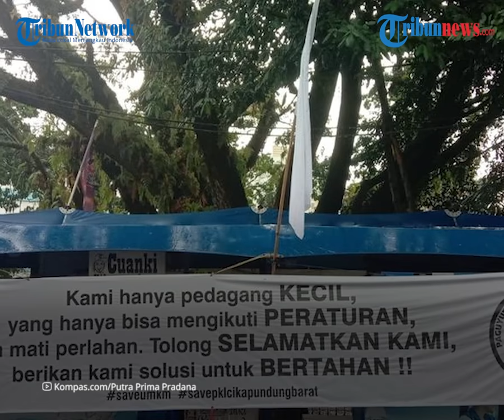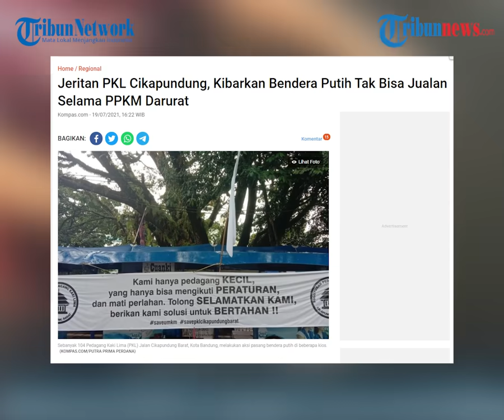Jeritan PKL Bandung Terdampak PPKM Darurat Pasang Bendera Putih: “Tolong Selamatkan Kami”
TRIBUN-VIDEO.COM - Para pedagang kaki lima (PKL) di Jalan Cikapundung Barat, Kota Bandung menolak perpanjangan PPKM Darurat.

Mereka memasang spanduk hingga bendera putih untuk menyuarakan aspirasinya.

Pasalnya selama PPKM Darurat mereka tidak berjualan, baik siang maupun malam.

Mereka pun tidak memiliki pendapatan selama itu.

Sebanyak 104 Pedagang Kaki Lima (PKL) Jalan Cikapundung Barat, Kota Bandung, melakukan aksi pasang bendera putih di beberapa kios.

Menurut Nandang Mulyana, salah satu pengurus Paguyuban PKL Cikapundung Barat, bendera putih tersebut merupakan pertanda bahwa para PKL Cikapundung Barat telah menyerah dengan pandemi Covid-19 yang merusak kondisi perekonomian mereka.

Dia mengatakan, PKL Cikapundung yang terdiri dari pedagang kuliner, stempel, dan buku tidak memiliki pendapatan selama PPKM Darurat.
"Apalagi kita semua di sini pedagang mencari (uang) hari ini, dimakan hari ini. Kalau besok kita tidak mencari, ya kita tidak makan," ucapnya, Senin (19/7/2021).

"Bendera putih sudah dipasang sejak seminggu kemarin. Maksud dari bendera putih itu bahwa PKL Cikapundung sudah benar-benar terpuruk. Kita sudah pasrah, menyerah, karena kita sudah berusaha, tapi nggak boleh jualan," ungkapnya.

Pantauan Kompas.com, Senin (19/7/2021), spanduk itu dipasang di antara gerobak PKL kuliner.

Dengan ada kebijakan PPKM Darurat banyak PKL yang mogok berjualan, meski demikian ada beberapa PKL yang tetap buka.

Tapi ternyata, penutupan jalan menjadi masalah lain.

Untuk pedagang kuliner, sistem pesan antar online pun tidak bisa diandalkan lantaran driver juga tidak bisa mengambil makanan yang dipesan lantaran jalanan ditutup.

"Driver banyak yang bingung masuknya lewat mana. Makanya banyak yang di-cancel karena jalur masuk semua ditutup," ungkapnya.

Nandang berharap ada solusi dari pemerintah untuk nasib keluarga mereka yang harus diberi makan.

Apalagi, jika PPKM Darurat jadi diperpanjang, maka para pedagang dipastikan tidak akan bisa berjualan lagi untuk sementara waktu.

"PPKM diperpanjang kami tidak menerima. PPKM sekarang saja tidak ada solusi buat kami. Bagaimana kami bisa bertahan hidup. Tolong pemerintah kalau bikin kebijakan kita juga dipikirkan dampaknya kami semua paham dengan kondisi ini dan kami juga sangat mendukung dengan kebijakan pemerintah, tapi tolong diseimbangkan dengan nasib kami," jelasnya.
"104 (pedagang) ini dipekerjakan apa kek sama pemerintah, yang penting ada hasil. Kalau harus gini terus, kami bingung," tandasnya.(Tribun-video.com/ Kompas)

Artikel ini telah tayang di Kompas.com dengan judul "Jeritan PKL Cikapundung, Kibarkan Bendera Putih Tak Bisa Jualan Selama PPKM Darurat", Klik untuk baca